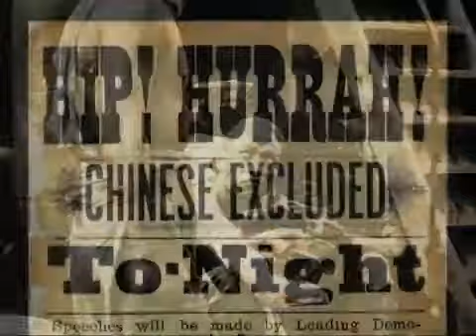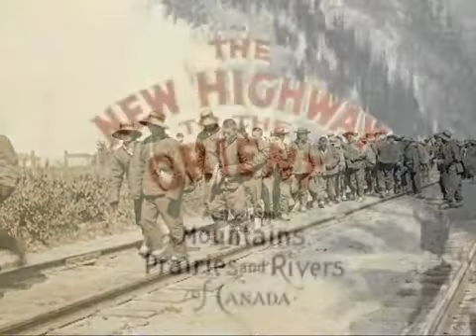Blood, Sweat & Steel - The Edge of the World: BC's Early Years | Knowledge Network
Blood, Sweat & Steel - The Edge of the World: BC's Early Years (2010)

The silent majority of those who built the Canadian Pacific Railway were absent in the iconic photo that represents the unification of Canada.

Filmmaker:
Erik Paulsson

Producers:
Erik Paulsson, Michael Brockington

Executive Producer for Knowledge Network:
Murray Battle

Knowledge Network